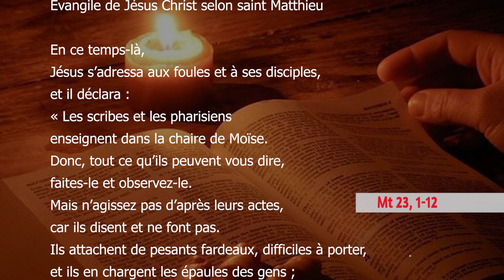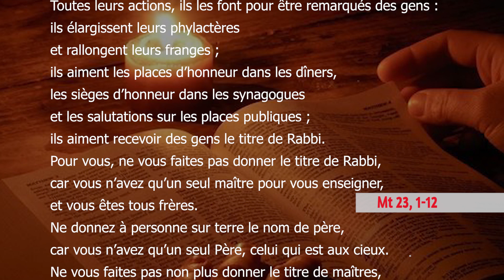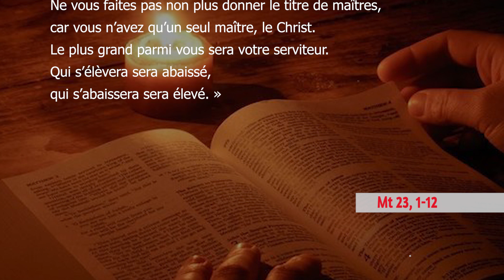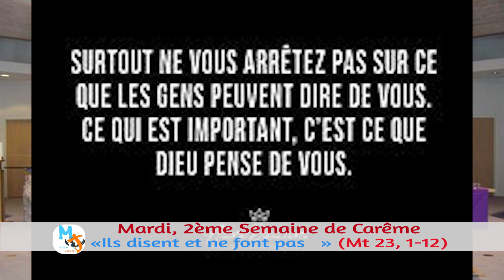Mardi, 2ème semaine de careme